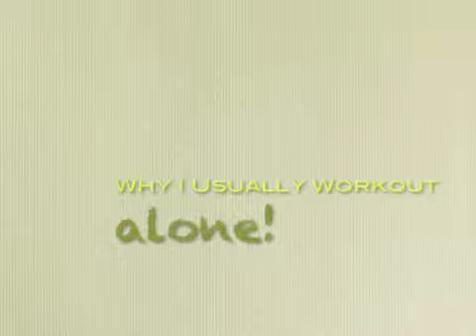Daughter Makes It Rain On Mom During Yoga Pilates Workout